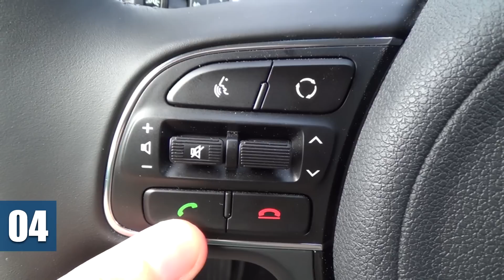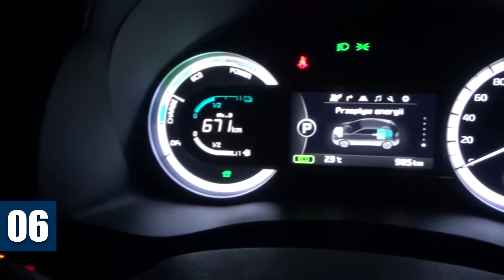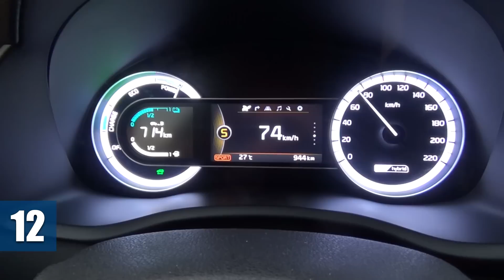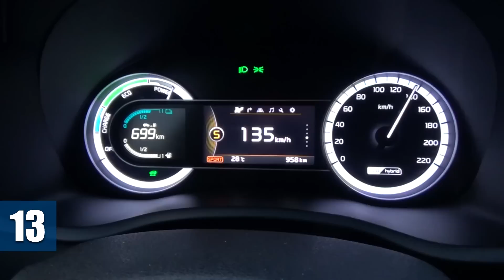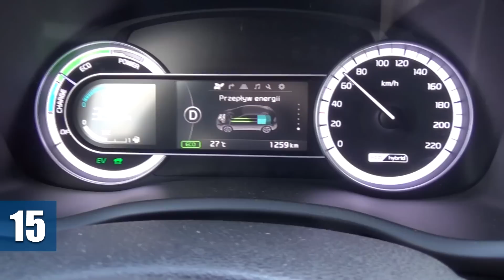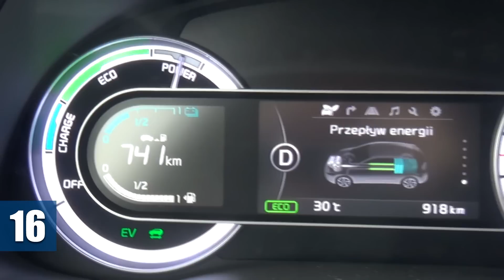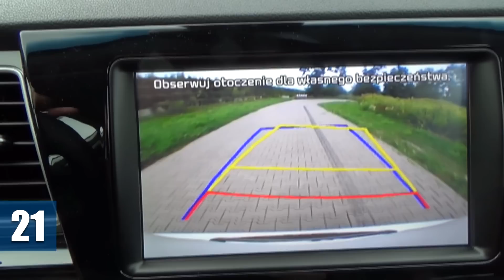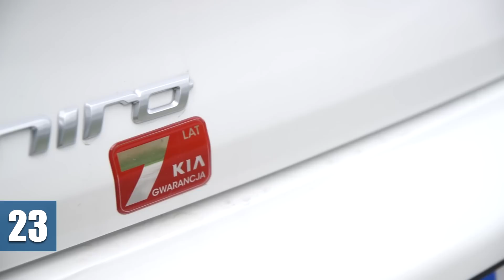KIA Niro XL 1.6 GDi Hybrid (2017) - TEST PL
Nowa hybryda KII, czyli modeli Niro jest bardzo ciekawą propozycją na rynku, w dodatku w kilku miejscach odróżniającą się od elektryczno-spalinowej konkurencji, zwłaszcza z obozu Toyoty. Na filmie opowiadam o nich oraz przedstawiam inne rzeczy, które warto o tej hybrydzie wiedzieć. Zapraszam na wideotest tego crossovera w najbogatszej odmianie XL.

Aby być na bieżąco z kolejnymi testami aut, polecam subskrypcję Wahacz TV

Wahacz